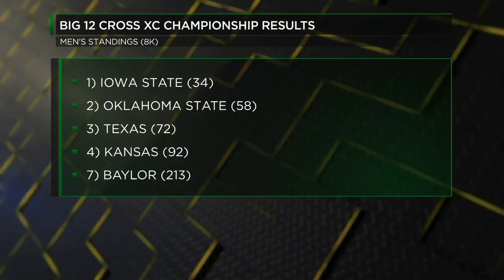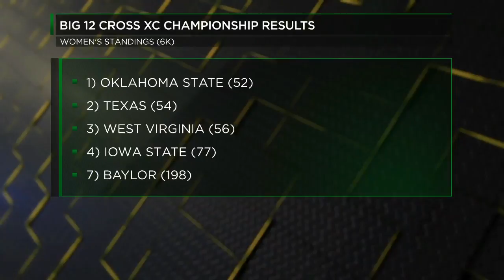Baylor Cross Country finishes seventh at Big 12 Championships